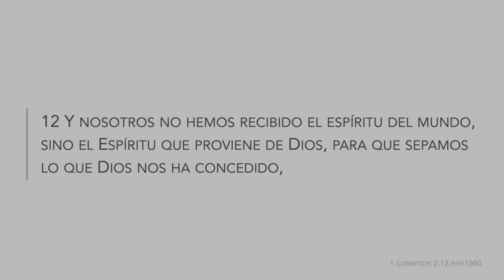Como saber cuando Dios te esta dirigiendo - Pastor Juan Carlos Harrigan